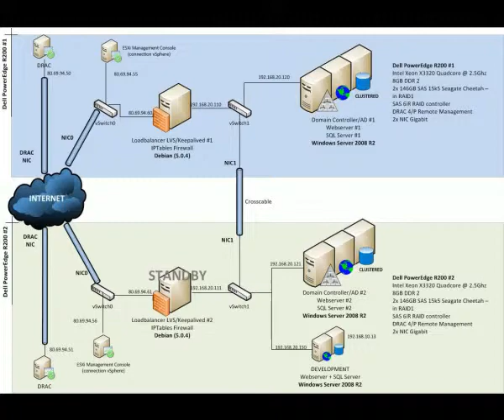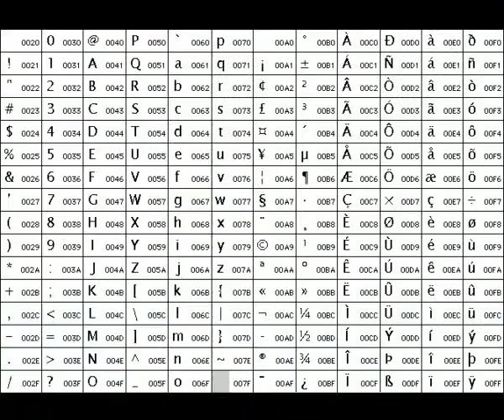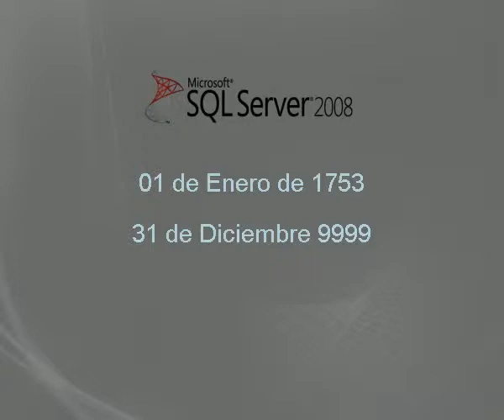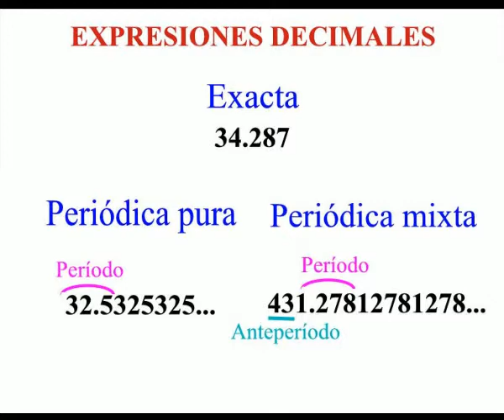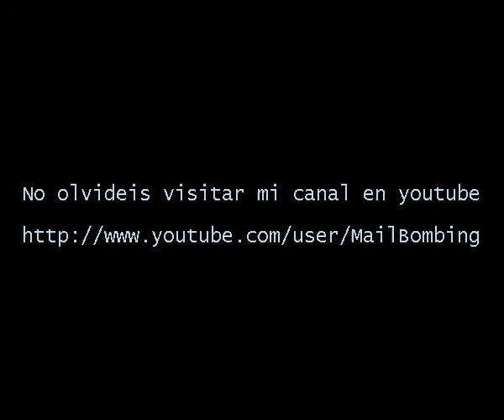Tipos de datos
Breve explicación de los diferentes tipos de datos que se puede hacer uso en Microsoft SQL Server.